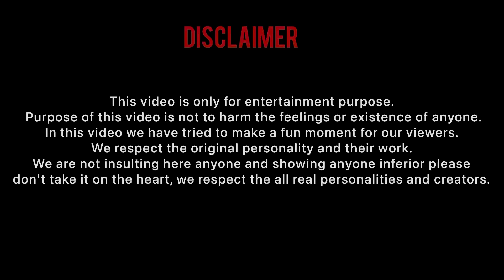Ramzan Iftar Vlogs | episode -9 | Ramzan 2021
Trying to share a rememberable time with our brothers for having some feel full memories during this ramzan. I’ll try to iftar my every roza of this holy month with more and more people as I could.A request to all of you to pray for me that i could achieve my goal.
Your goodness!

See in the next vedio ,till tc (^~^)